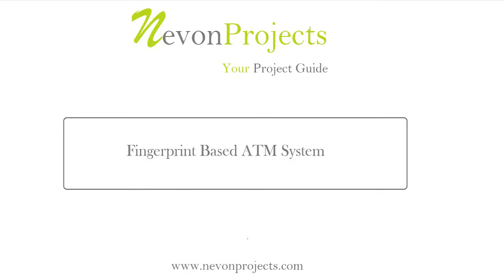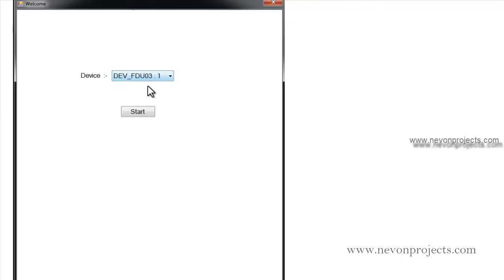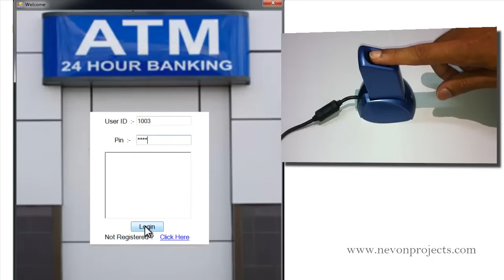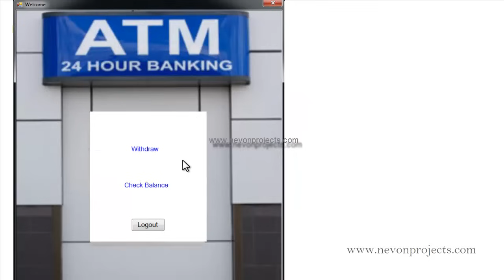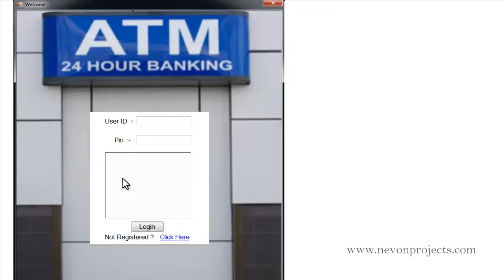Fingerprint Based ATM System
System uses fingerprint instead of ATM cards as unique identity for a secured ATM system.